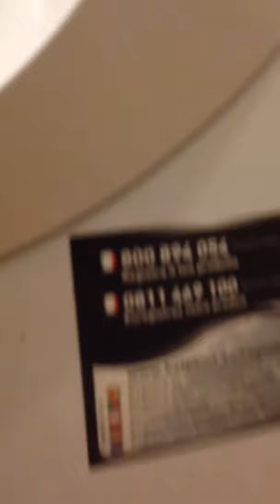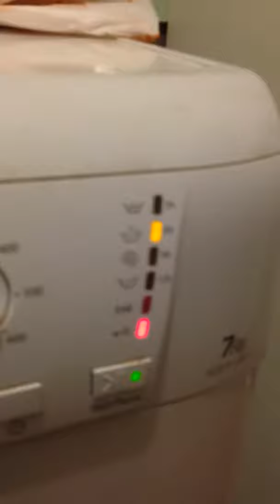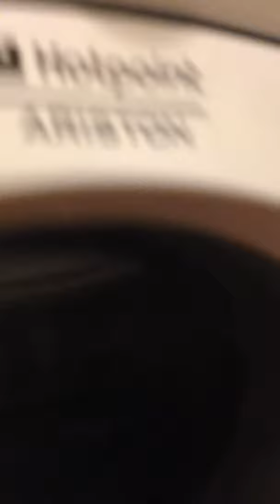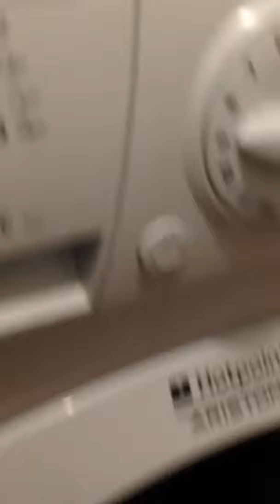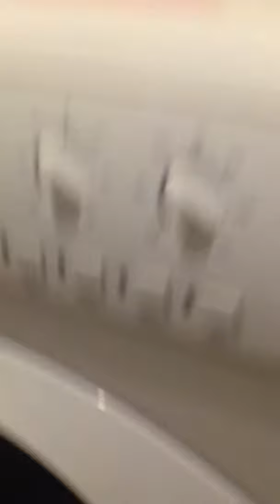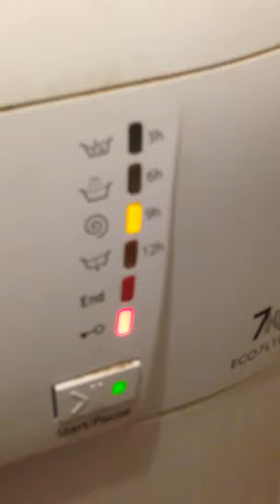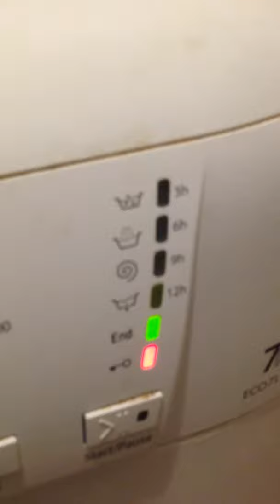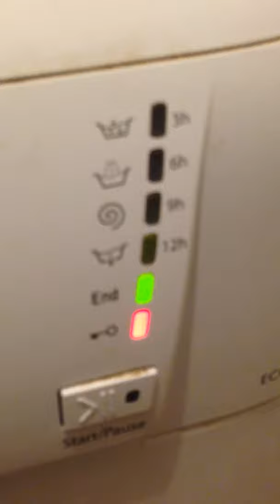Hotpoint - Ariston ECO7l1051 - rinse & final spin 800* r.p.m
Inizio risciacquo a livello alto , le rotazioni ACCELERANO WOW!! La centrifuga è un po sbilanciata. Non sono riuscito a filmare l "apertura porta" perche avevo il cell all 1% e si è spento. * la centrifuga è selezionata a 1000 rpm ma viene svolta a 800 rpm ( perchè il programma prevede una centrifuga di massimo 800 giri) , il motore è molto silenzioso! Sembra un "incrocio" tra motore a spazzole e inverter!! (Video pubblicato in ritardo per connessione lenta).